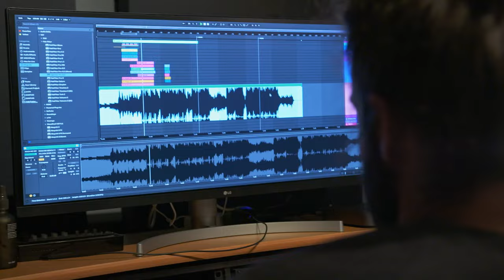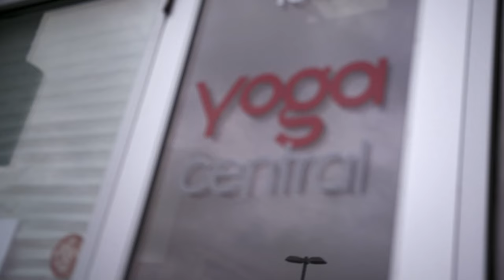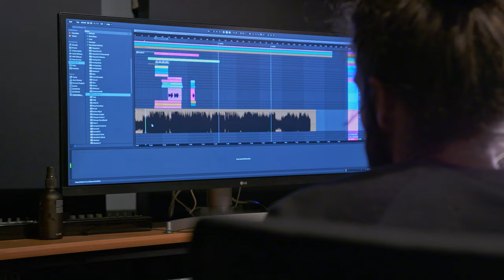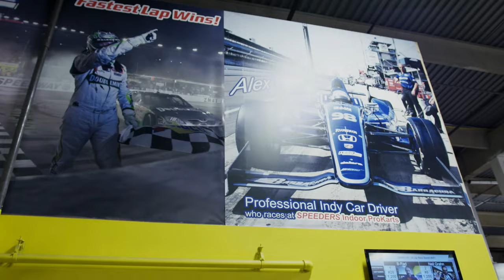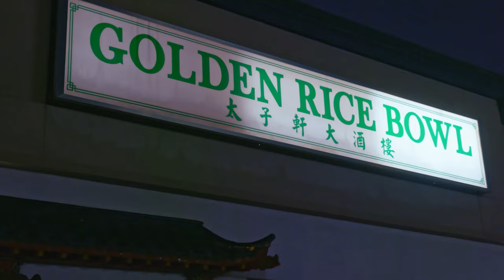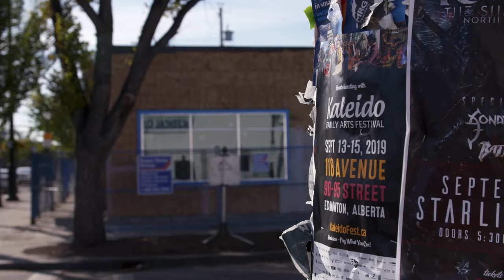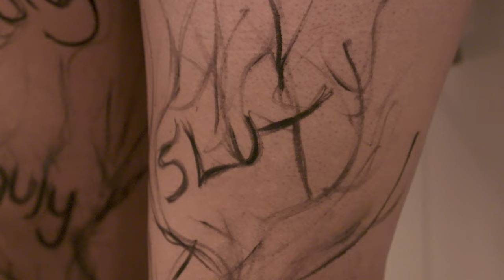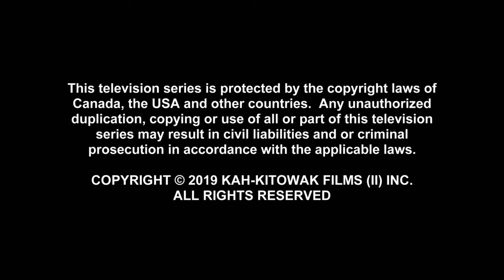Music Therapy Journey - Queen of the Oil Patch - S02 EP07 - Documentary Series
Join Massey Whiteknife, also known as Iceis Rain, on his journey of self-discovery and redemption. Follow her struggles with mental health, her pursuit of music therapy, and her triumphant album release at the Cido Festival. Witness how art becomes a powerful tool for healing as Massie embraces her dual identity as both himself and Iceis Rain.

In Northern Alberta's oil sands, businessman Massey Whiteknife has a boundary-pushing idea: let a vibrant, free-spirited female recording artist, Iceis Rain, helm his company. Intriguingly, Iceis and Massey share the same soul. As a Two-Spirited individual, Massey often transforms into Iceis for nocturnal escapades. Now, as Iceis prepares to navigate Fort McMurray's business landscape, the duo embarks on a riveting journey, highlighting the dual realities of being Two-Spirited in the heart of Canada's oil industry.